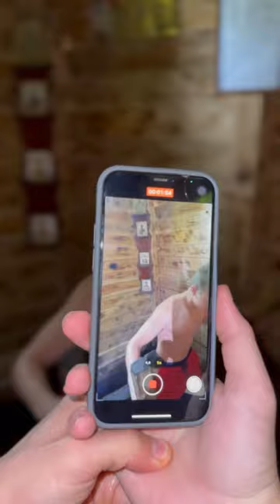ЕЖЕНЕДЕЛЬНОЕ ЗАКАЛИВАНИЕ клуба ЯРОПОЛК / ДЕНЬ СУХОПУТНЫХ ВОЙСК РОССИИ / 01.10.2023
Сегодняшнее закаливание мы посвятили празднику «ДЕНЬ СУХОПУТНЫХ ВОЙСК РФ», который отмечается в России 1 октября!

С недавнего времени все наши закаливания мы стали посвящать различным праздникам нашей страны.

Ведь культура Российского праздника составляет яркую, очень живую и многообразную сторону жизни жителей нашей страны и, по нашему мнению, это закладывает в сознание спортсмена определённые знания о России.
2. Клуб в яндекс ДЗЕН
3. Канал клуба в РУТУБЕ